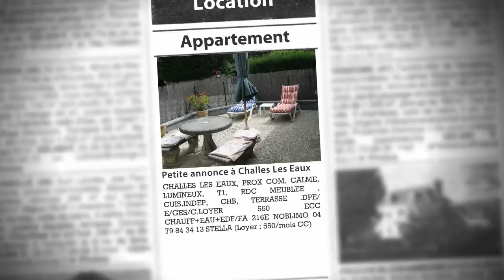Appartement F1 à louer, Challes Les Eaux (73), 550€/mois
- CHALLES LES EAUX, PROX COM, CALME, LUMINEUX, T1, RDC MEUBLEE , CUIS.INDEP, CHB, TERRASSE .DPE/ E/GES/C.LOYER 550 ECC CHAUFF+EAU+EDF/FA 216E NOBLIMO 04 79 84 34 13 STELLA (Loyer : 550€/mois CC)

• AGENCE :
Noblimo (St Etienne)

• ANNONCE :
• N° de mandat : 0114009
• Type de bien : Appartement
• Surface : 27m2
• Nb de pièce : 1
• DPE : 279 kWhep / m².an
• GES : 14 kgéqCO2 / m².an